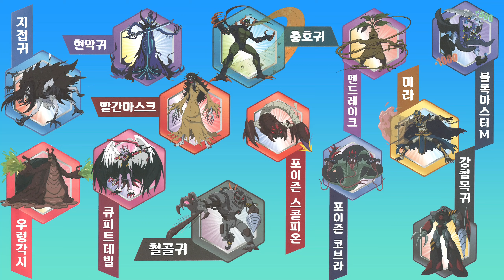👁신비아파트 제로 신규 고스트 등장!!👁 | 신비아파트 고스트볼 ZERO 시즌5 포스터 색칠북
지접귀 현악귀 빨간마스크 충호귀 멘드레이크 블록마스터M 우렁각시 큐피트데빌 철골귀 포이즌스콜피온 포이즌코브라 미라 강철목귀